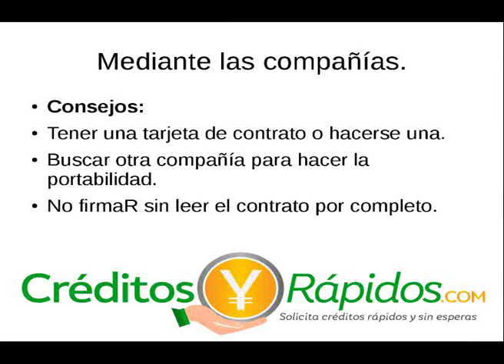¿Cómo financiar un IPhone o comprar a plazos? - Review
Un vídeo en el que se habla sobre dos formas distintas con las que financiar un iPhone o pagarlo a plazos.
No se trata de un Review del Iphone, pero es un vídeo que puede ayudar a muchos consumidores.